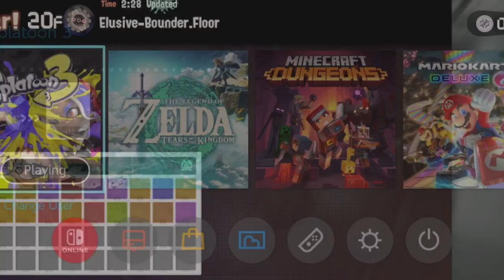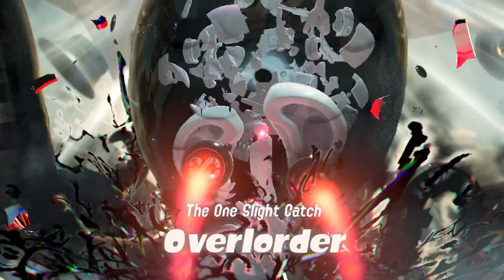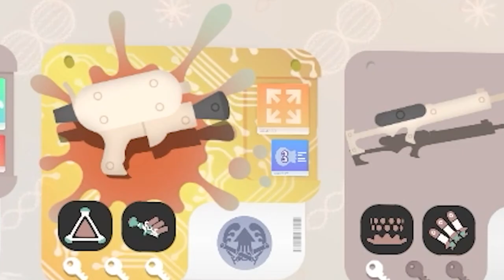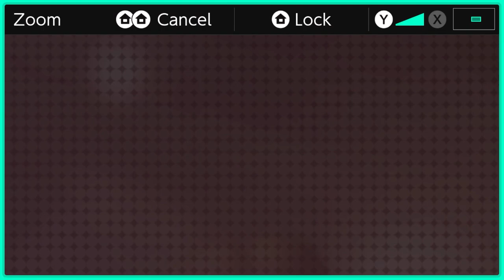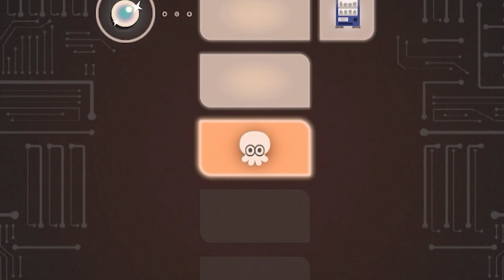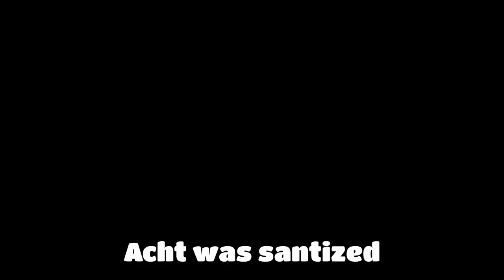The ABSOLUTE Worst Challenge you can get - Side Order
Dual plays splatoon 3 SIDE ORDER DLC more side order! yes